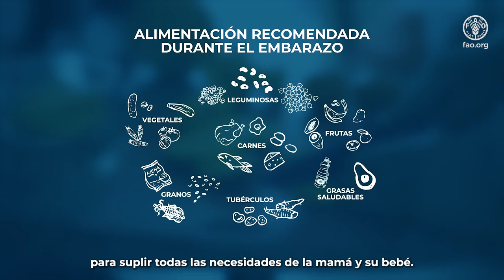Alimentación variada durante el embarazo para una lactancia exitosa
Una alimentación variada es muy importante durante el embarazo. Es necesario consumir vegetales, frutas, granos, leguminosas, tubérculos y carnes para suplir todas las necesidades de la mamá y su bebé.
Entre más diversa sea la alimentación durante el embarazo y la lactancia, hay más posibilidades de que su bebé disfrute y desarrolle el gusto por una variedad de comidas y sabores. También es importante que la madre consuma los suplementos que brinda la Caja Costarricense del Seguro Social y asista a consulta prenatal.